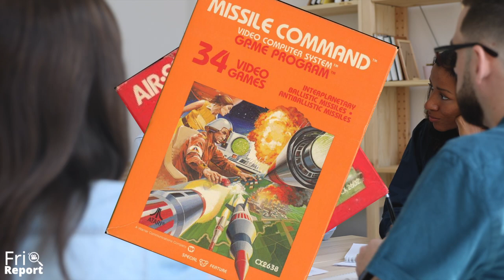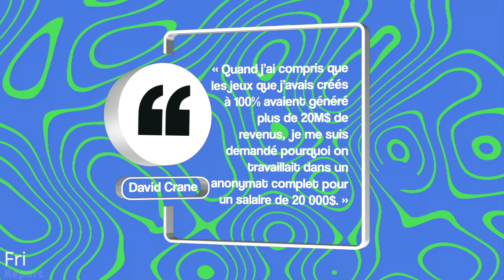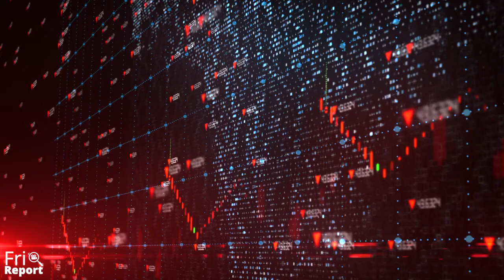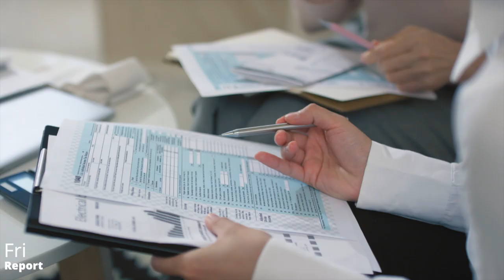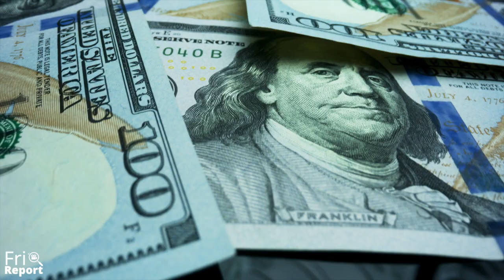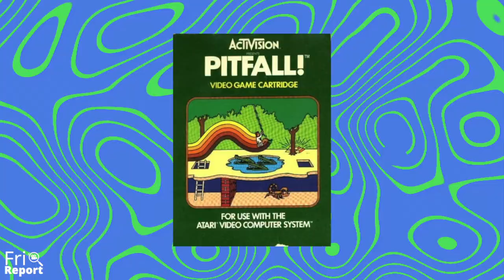Activision : Pourquoi tout le monde les déteste ?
Aujourd'hui on va voir les critiques qui reviennent le plus souvent par rapport à Activision et si c'est vraiment une entreprise si horrible !
👍 ET SURTOUT METS UN POUCE BLEU .
Dis nous en commentaire le sujet de la prochaine vidéo !